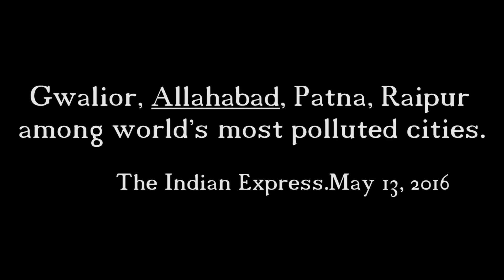MUKHATIB Episode 03 Promo - Kunwar Ujjwal Raman Singh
In this episode of Mukhatib, we talk to Kunwar Ujjwal Raman Singh who has been a Minister earlier in the Mulayam Singh Government and is a Minister now in the cabinet of Mr. Akhilesh Yadav. Here we discuss with him the rising pollution level of Allahabad and other major issues of the city. This promo is to be followed by the full conversation to be uploaded tomorrow.